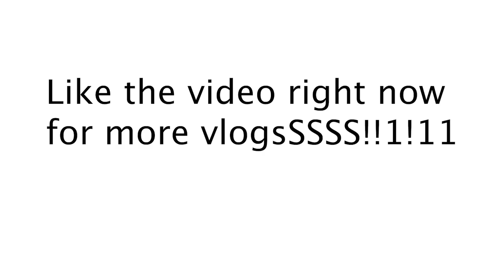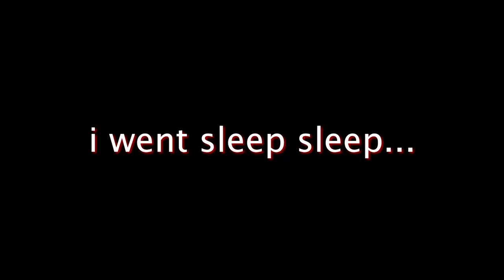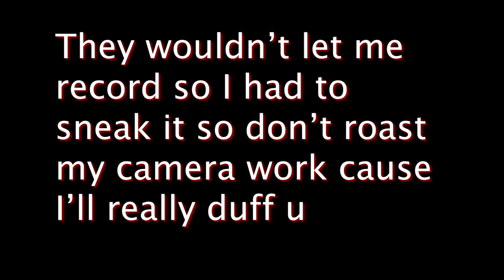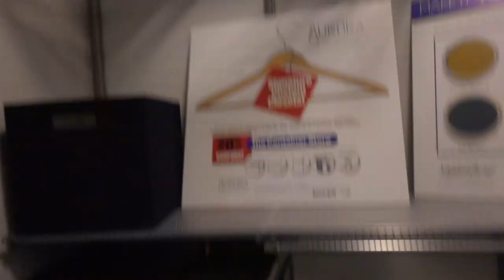I MOVED Across the Country BY MYSELF *Apartment Vlog*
Wow is Joovier a certified vlogger now?!?!??